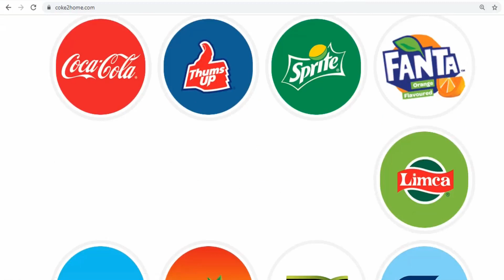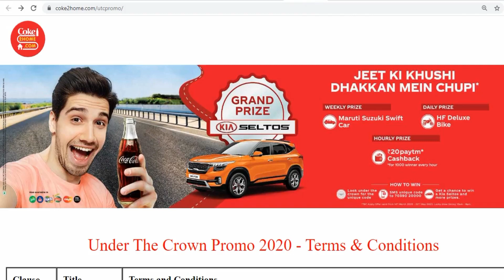Rs 20 Paytm Cash Back Free I Coca Cola Paytm Offer 2020 I Cold Drinks Exciting Offers 2020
Are you exciting to Win Rs. 20 Paytm Cash Back Free or are you searching for Any Coca Cola Paytm Offer 2020 or you are always want some Cold Drinks Exciting Offers 2020, then this helping video is only for you !

Here in this video at Online Buddy Today we are talking about the latest Coca Cola Paytm Offer 2020 where you can win Rs. 20 every hour and Win HF Deluxe Bike and Win Maruti Suzuki  and Various exiciting Offers !